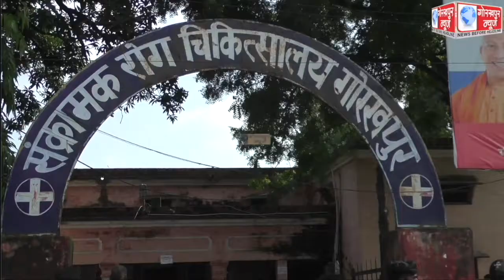सोमवार को जिला अस्पताल सहित जनपद में 28 केंद्रों पर 7,684 लोगो को किया गया कोविड का टीकाकरण, फस्र्ट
सोमवार को जिला अस्पताल सहित जनपद में 28 केंद्रों पर 7,684 लोगो को किया गया कोविड का टीकाकरण, फस्र्ट डोज लेने वालों में 5,863 तथा सेकेंड डोज लेने वालों में 1,821 लोग रहे शामिल,सीएमओ ने कहा,अवश्य लगवाये टीका जीत का